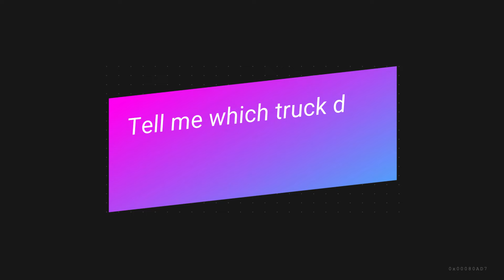Just Trucks!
Showing off a few of my custom trucks.